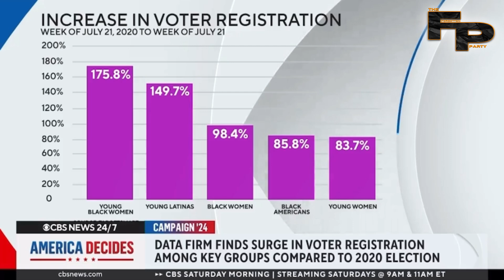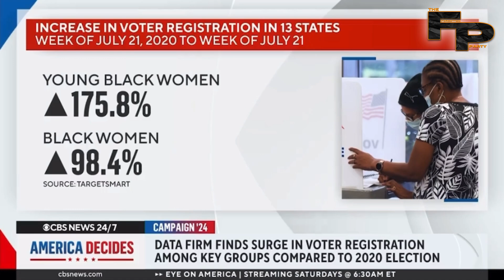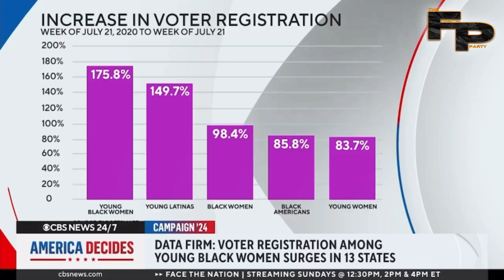BREAKING NEWS: Historic Increase Of Black Female Voter Registrations.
In this video journalists break down the new discovery of the historic increase of voter registration amongst black female voters and what this means for either political party.

Fair Use Definition-Fair use is a doctrine in United States copyright law that allows limited use of copyrighted material without requiring permission from the rights holders, such as commentary, criticism, news reporting, research, teaching or scholarship. It provides for the legal, non-licensed citation or incorporation of copyrighted material in another
author's work under a four-factor balancing test.
Furthermore, this content is not made with the intent to defame, bully or purposely spread misinformation about anyone or anything.